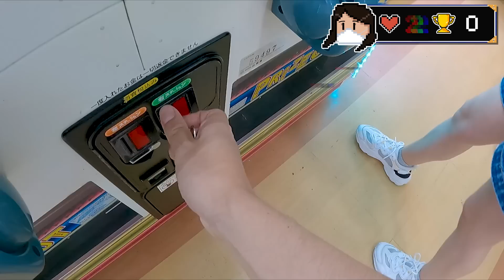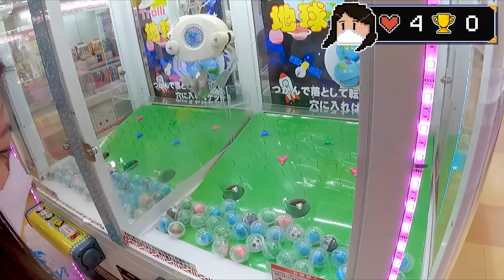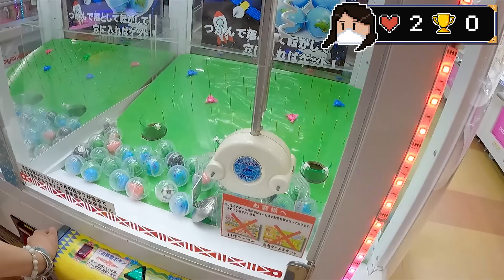RETO🔥 ¿MAQUINA DE GANCHO VERSION GOLF? en Japon !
Maquinas de gancho existen muchas en Japon , y esta vez jugamos una algo dificil de ganar. Pero veremos que suerte tenemos en estos intentos !